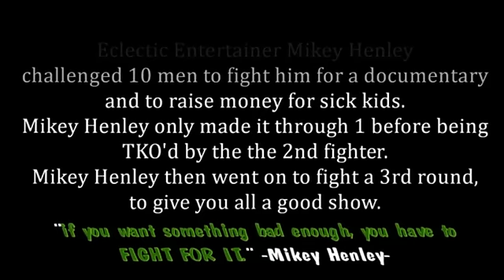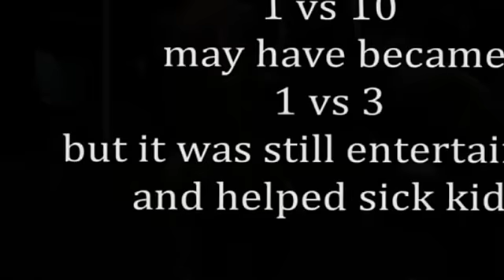Fight for sick kids Vol. 1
Eclectic Entertainer Mikey Henley fights 3 guys for a documentary he is filming and to raise money for sick kids.
This fight was titled 1 vs 10, as Mikey called on 10 guys...(he actually called on a lot more then 10, "must be male, over 19, free of any blood disease and ready willing an able to fight), 7 showed up.
Mikey only made it through 1 fight before being TKO'd by the 2nd fighter...yet the Eclectic entertainer came back to give the crowd a show and fight a 3rd fight. (eventhough he stoped to dry heave and almost pass out during the round)
Mikey Henley is a Comedian and Eclectic Entertainer, he never claims to be a fighter...but will fight for what he loves and knows is right.
"although the footage was part of a documentary, taking that beating for sick kids was a very humbling experince. the things they endure are what should make us appreciate what we should be able to endure, which still pales in comparison to them kids"